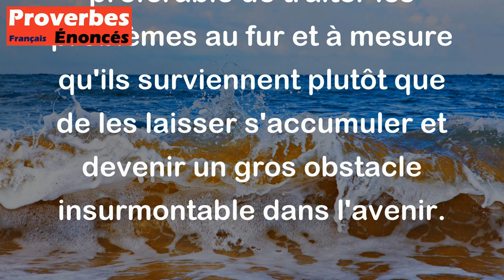Mieux vaut dix petits soucis qu'un grand. - Proverbe Yiddish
Ce proverbe Yiddish signifie qu'il vaut mieux avoir à faire face à plusieurs petits problèmes plutôt qu'à un seul grand problème. Les petits soucis sont plus faciles à gérer et peuvent être résolus plus rapidement, tandis qu'un grand problème peut sembler écrasant et mettre plus de temps à être résolu. En d'autres termes, il est préférable de traiter les problèmes au fur et à mesure qu'ils surviennent plutôt que de les laisser s'accumuler et devenir un gros obstacle insurmontable dans l'avenir.